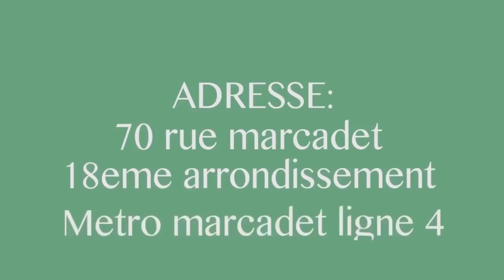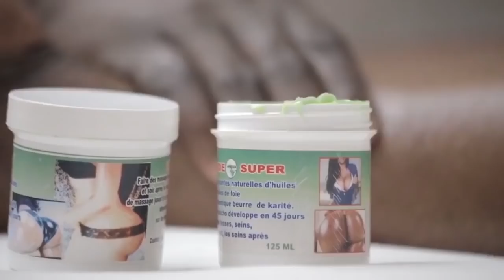▶️Vital Kamerhe Reagit Sur Affaire Crash Avion Présidentielle Et 15 Millions Volé Complot De Kabila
▶️Vital Kamerhe Réagit Sur Affaire Crash Avion Présidentielle Et 15 Millions Volé Complot De Kabila